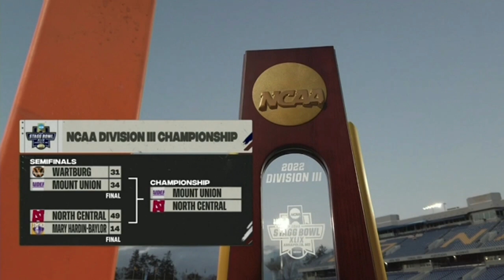Athletics: 2022 Stagg Bowl Mount Union Highlights (ESPN Extended)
The Mount Union football team advanced to the 2022 Stagg Bowl, the Division III Championship game, for an NCAA-record 22nd time.

Highlights owned by ESPN and NCAA. Edited by the Mount Union Sports Information Department.